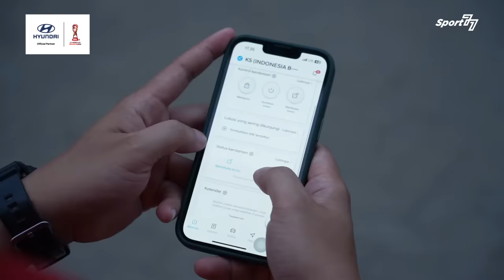COACH JUSTIN BICARA SOAL MINDSET & MENTAL PEMAIN TIMNAS UNTUK BISA LIBAS SEMUA LAWAN ‼️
Salah satu pengamat sepak bola kenamaan tanah air, Justinus Lhaksana, kembali bercerita di depan Mamat Alkatiri & Riphan Pradipta, tentang mindset & mental yang seharusnya dimiliki oleh pemain Timnas Indonesia baik level junior maupun senior. Tak sampai di situ, ia juga mengapresiasi Bima Sakti bersama anak asuhnya yang berlaga di Piala Dunia U-17 dengan beberapa catatan di antaranya soal akurasi passing hingga kesiapan tim yang minim kompetisi.

Dengan tagline ChampsOfTomorrow, Hyundai Motors Indonesia juga mendukung bakat-bakat muda untuk bisa berkompetisi sebagai bentuk dukungan bagi Indonesia sebagai tuan rumah FIFA World Cup U-17.

Tak sampai di situ, di periode World Cup U-17 Indonesia ini, @hyundaimotorindonesia juga membuat beberapa activity seperti Test Drive Activity & Futsal Competition, sebagai bentuk dukungan dari Hyundai untuk Indonesia sebagai tuan rumah dari FIFA World Cup U-17 tahun ini.

Nantikan activity seru lainnya dari @Hyundaimotorindonesia ChampsOfTomorrow dan follow juga social media Hyundai Motors Indonesia.